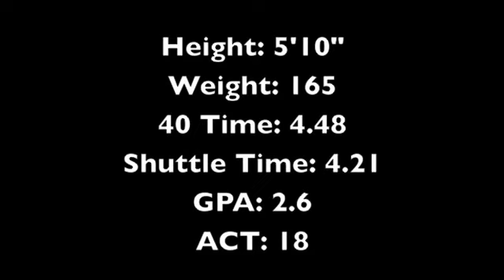Romary Cornelle #6 DB WR Senior C/O 2013 Douglas H.S.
EliteScoutingServices.com